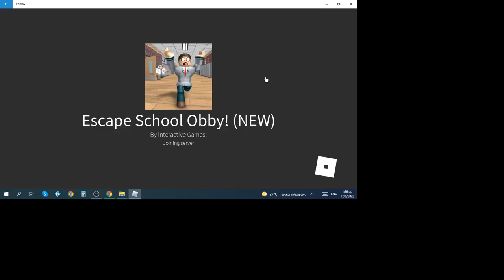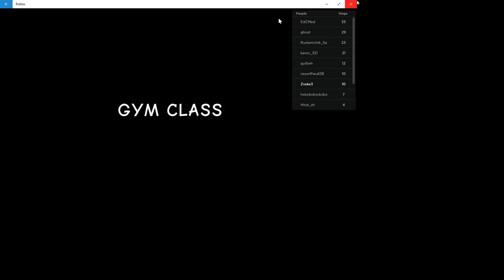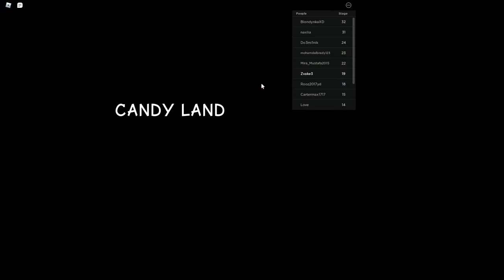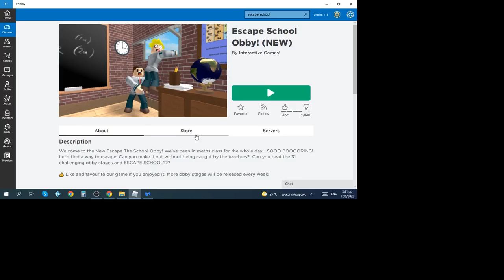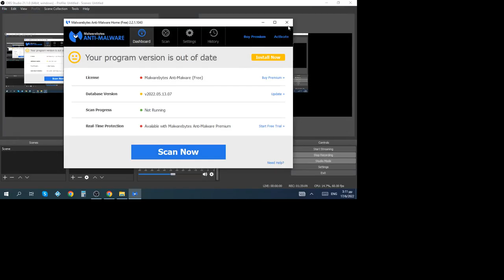Alexandra playing Roblox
Alexandra plays Escape the School Obby / Roblox